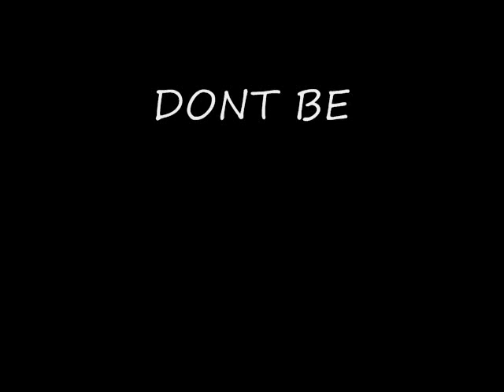Sod Money Gang Calico Jonez - Whippin Narcotics ft Mr Par-k